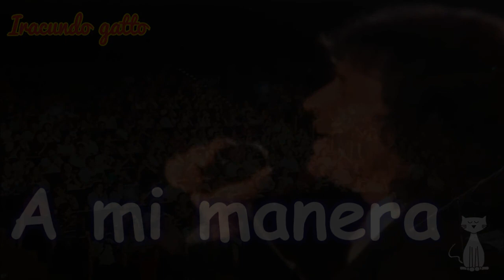A MI MANERA VIDEO IRACUNDO GATTO JULIO 2021